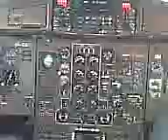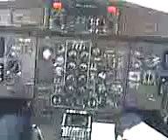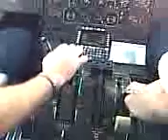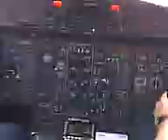Aterizare atr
aterizare atr 42 cockpit view